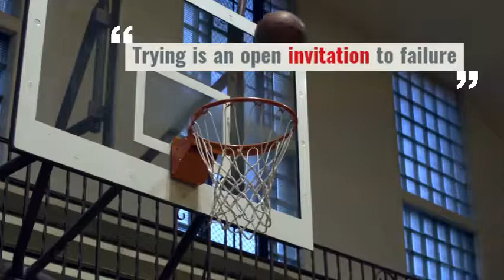❌ F#ck Try ❌ ~ Social Media Marketing Sunshine Coast Event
"I tried that once and it didn't work"

It's a 🐂 💩 excuse to fail.

“The number one reason most people will fail, it’s because they are unwilling to endure the monotony of success.” — Gary Keller

Don't be one of those people 😎

How You Become The "Best Known Brand" Social Media Marketing Sunshine Coast Event

Are you ready to have a RED HOT GO 🌶️